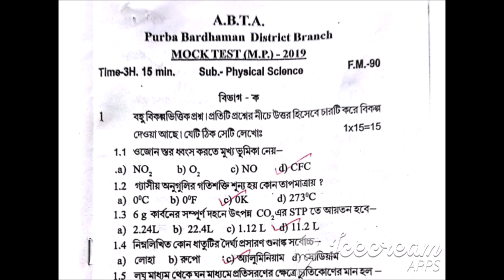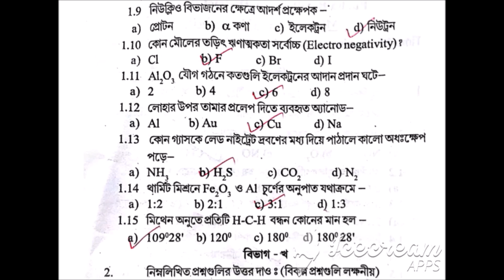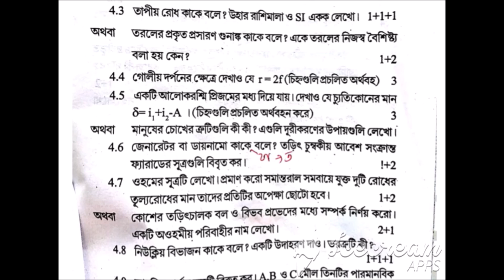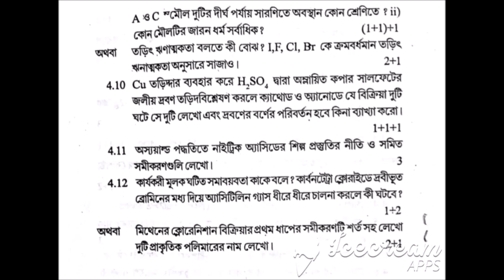Physical Science/ ABTA Mock Test Question 2019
ছাত্র ছাত্রীরা যখন বাড়িতে পড়াশোনা করে অনেক বিষয় বুঝতে অসুবিধা হয় কিন্তু সেই মুহূর্তে কাছে কোন শিক্ষক বা শিক্ষিকা না থাকার জন্য সমস্যায় পড়ে অথবা স্কুল বা টিউশনে সমস্ত ছাত্র-ছাত্রীদের একসাথে পড়ানো হয় কিন্তু সকলের শেখার গতি সমান নয় কেউ দ্রুত শিখতে পারে  আবার কারো বুঝতে সময় লাগে ফলে কেউ যা শিখতে চাইছে তা সেই গতিতে হচ্ছে না আবার কারো ক্ষেত্রে বেশি দ্রুত পড়ানোর জন্য বুঝতে অসুবিধা হয়।

এই সমস্যা সমাধানের জন্য PRO-ED CLASS তোমাদের কাছে বিভিন্ন Online  Class নিয়ে এসেছে যেগুলি তোমরা You Tube এ নিজের পছন্দ সময়ে নিজের মতো করে পড়তে বা বুঝতে পারবে।